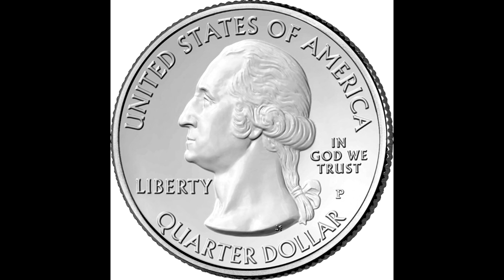A Minute of Roasts